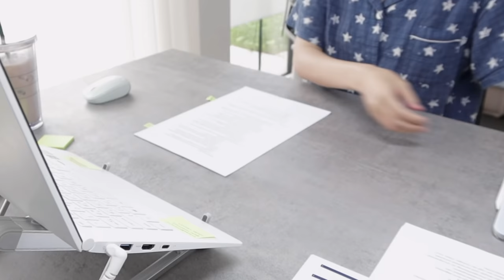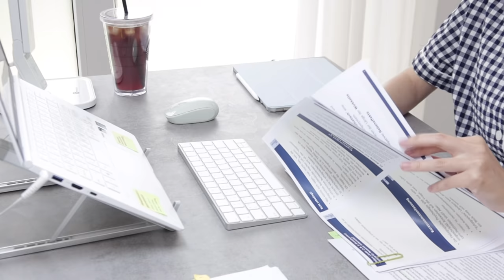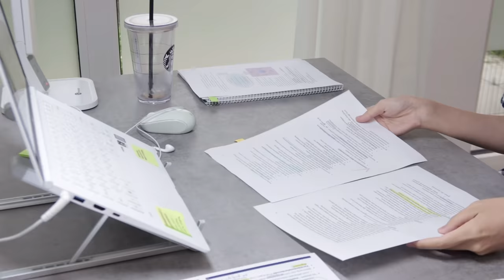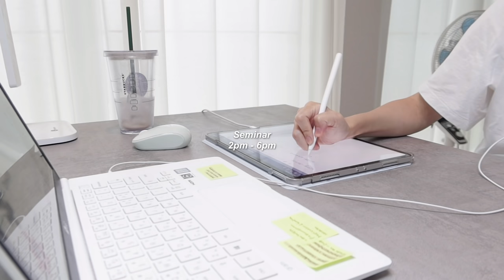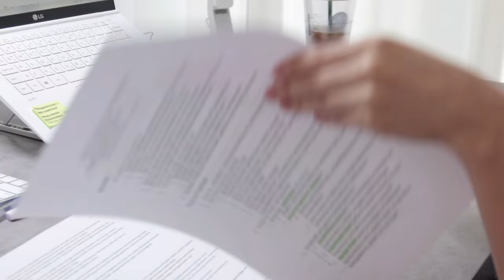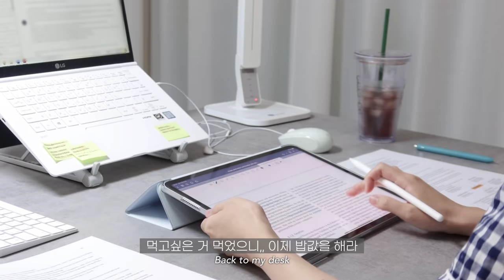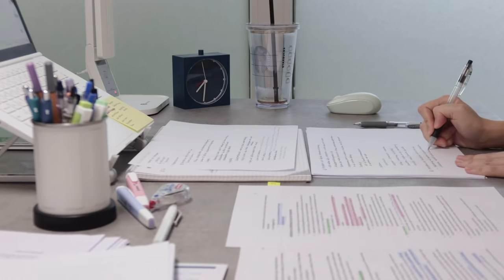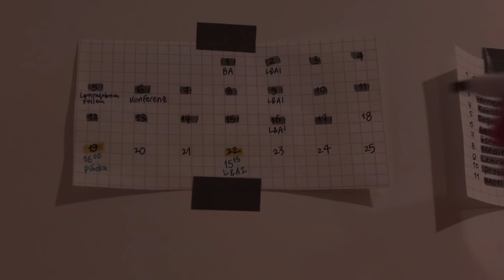(eng) 12시간 벼락치기 하는 독일 심리학과 마지막 시험 기간 브이로그 🔥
독일 대학생활,, 마지막 시험 기간 브이로그..!

Old Boyfriends (Instrumental Ver.) - Phillip Vo
One Day Soon - Smith The Mister
When I Know - Ethan Dufault

Laptop stand | anyclear UP-2S
iPad | iPad pro 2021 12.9"
Mouse | microsoft bluetooth mouse (mint)
Keyboard | apple magic keyboard
Camera |  iphone 12 pro, canon g7x mark3
Edit | Vllo